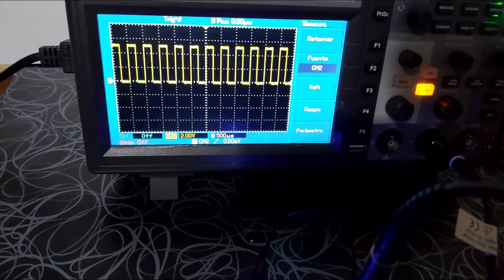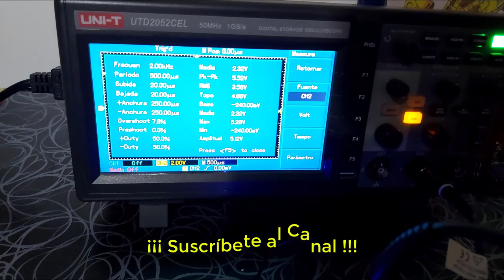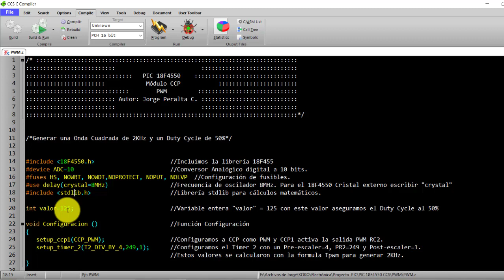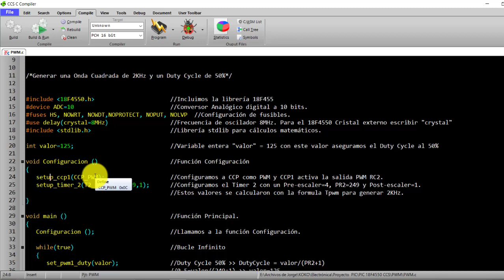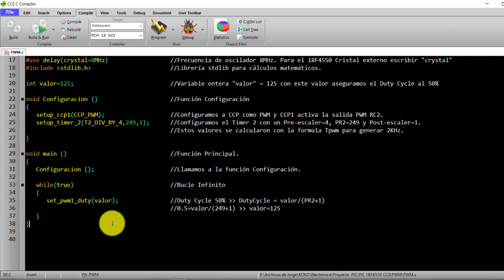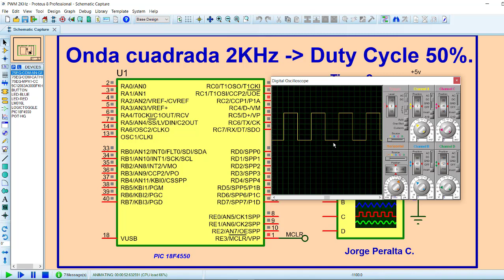PIC18F4550 Módulo CCP ¿Cómo configurar PWM Modulación por Ancho de Pulso? PIC C COMPILER Parte 1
En este vídeo generaremos una señal PWM con una frecuencia de 2kHz y un duty cycle o ciclo de trabajo del 50%, para lo cual haremos uso del modulo CCP configurado como PWM y el Timer 2, la programación se realizó en CCS PIC C Compiler.

Jorge APC